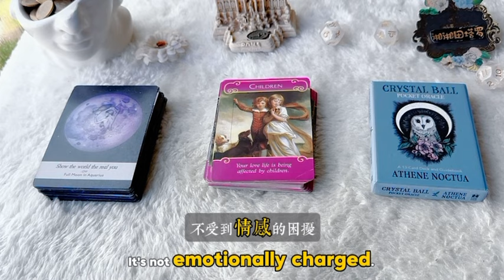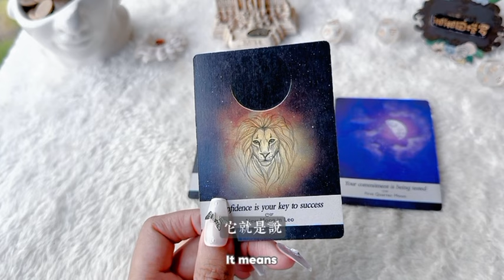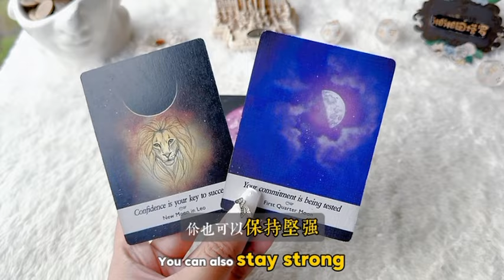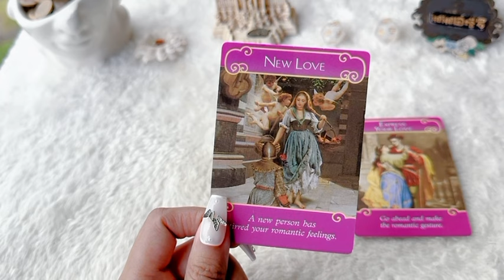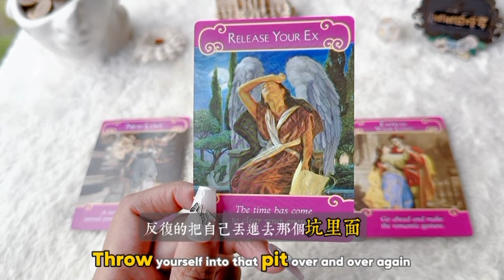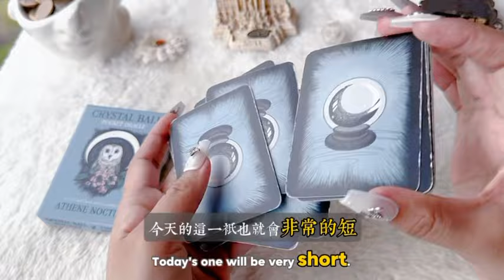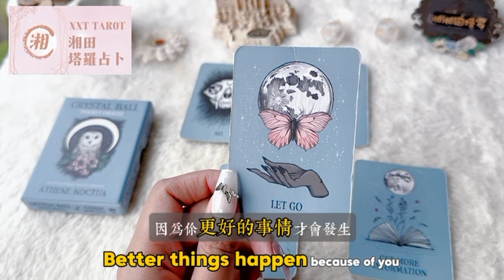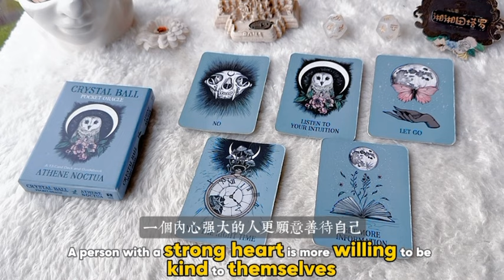塔羅占卜🔮 你和他是暫時分開，還是緣分已盡？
1200台幣/20min
1500台幣/30min
1800台幣/40min
2400台幣/60min

0:00  選牌
1:30  月亮｜左
9:17  小孩｜中
20:21  貓頭鷹｜右